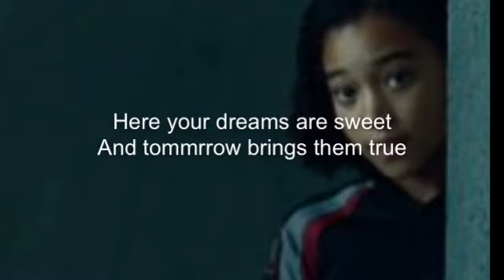"Rue's Lullaby (Deep In The Meadow) (feat. Jessie Daniels)" Fan Video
Fan video of "Rue's Lullaby (Deep In The Meadow) (feat. Jessie Daniels)" by Taliesin Orchestra & Jessie Daniels.